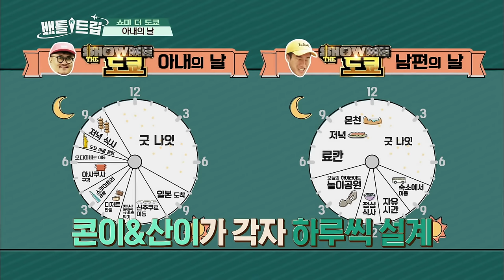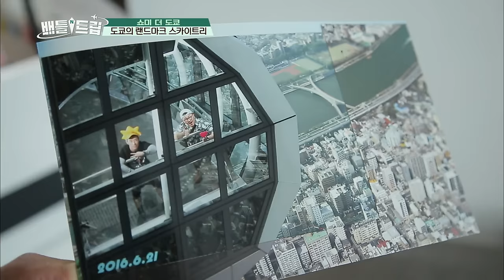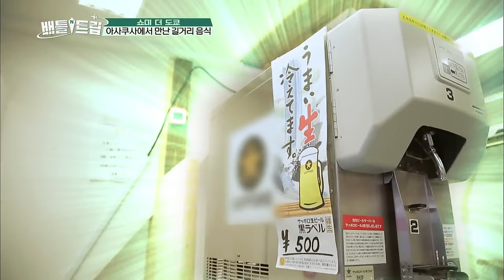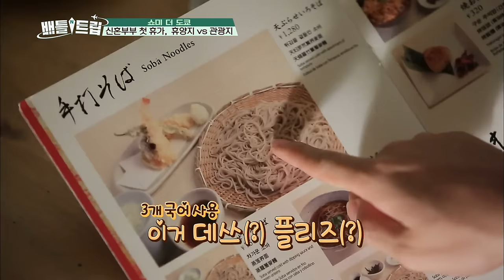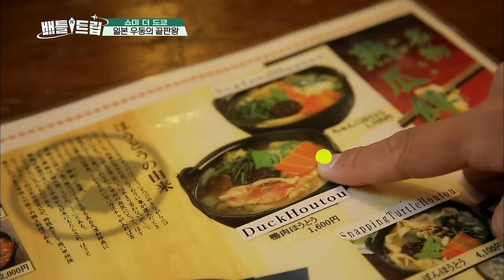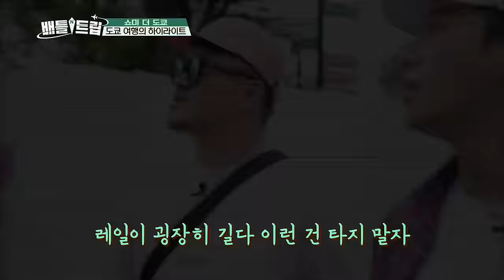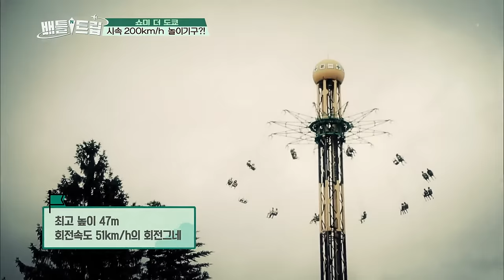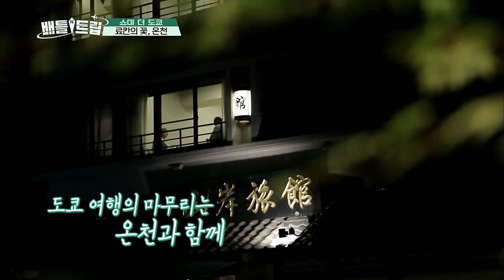Battle Trip | 배틀트립 – Ep.14: Show Me the Tokyo [ENG/2016.08.28]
- Ep.14: "Show Me the Tokyo," a trip for wife and husband! Enjoying the summer vacation at tourist destinations recommended by Defconn and San E! Defconn and San E's Tokyo trip! We invite you to "Show Me the Tokyo!"